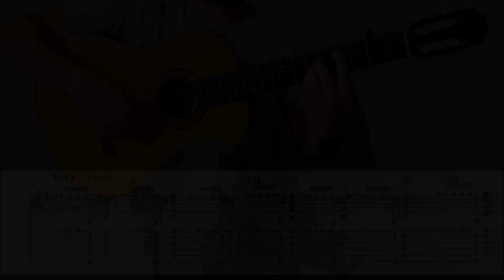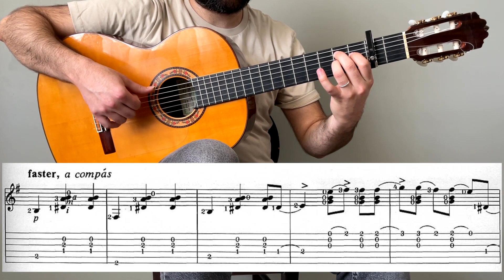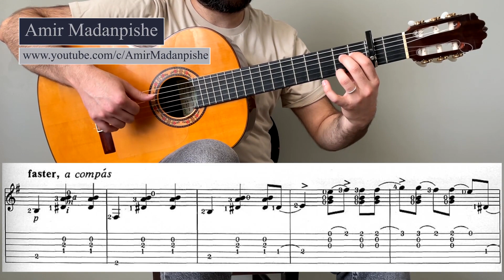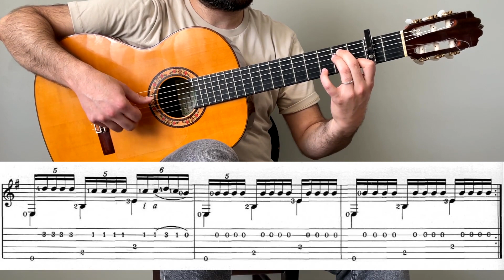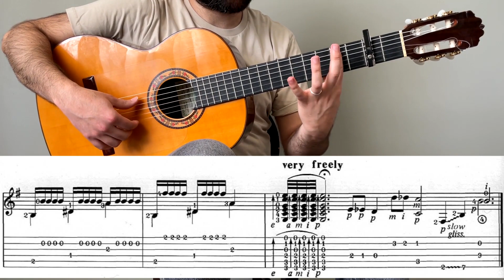Tutorial: Granainas (Lesson 16) from Juan Martín's book, El arte flamenco de la guitarra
Sections:
00:05 Section 1 (Normal Tempo)
03:25 Section 2 (Lento, Slow)

Getting the Book:

Guitar: Hermanos Sanchis López 1F (2008)

Hi, my name is Amir Madanpishe! I am a guitar player, instructor, producer,  and overall music enthusiast.